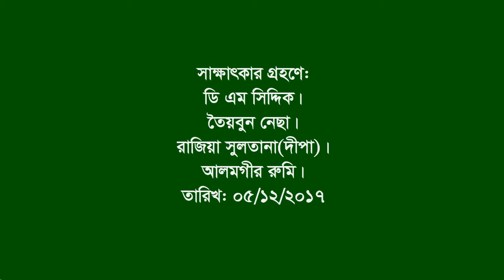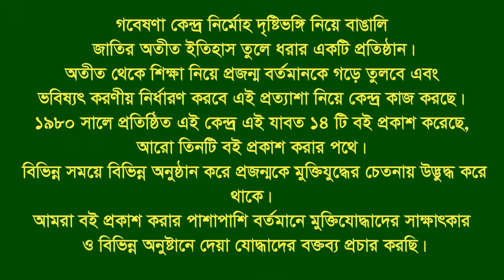Interview of Abdur Rahman ।। Lakasmipur ।। Khagrachari ।। F Fighter ।। MF